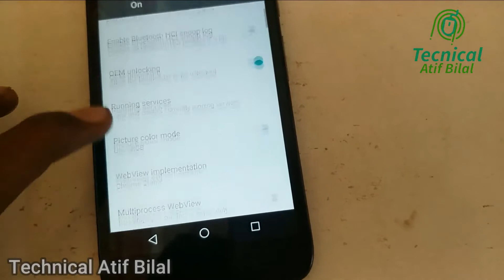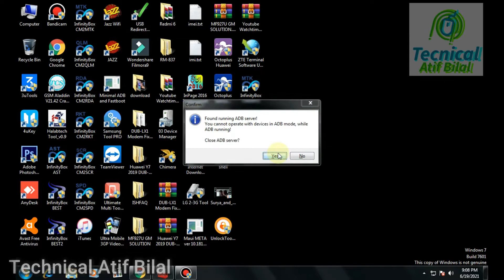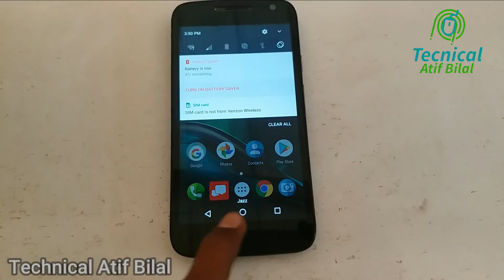Moto G4 Play Network Unlock | All Moto No Service Fix | Fix Emergency Call | With CM2 | 100% Work